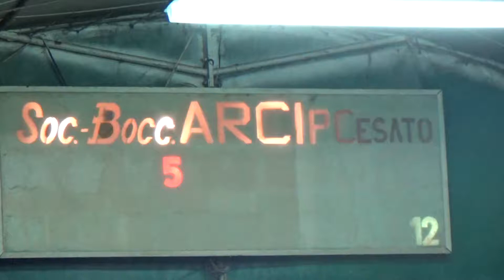12V 07R 00014